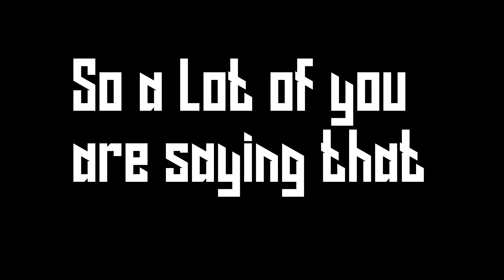KILL MONTAGE! | SkyWars | Minecraft